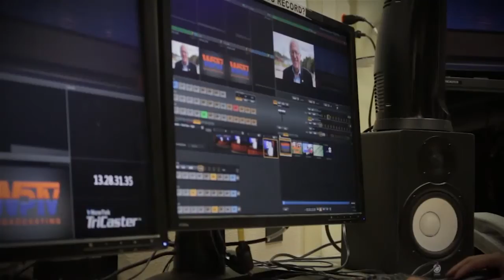COHS WPTV - 12/9/16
COHS WPTV